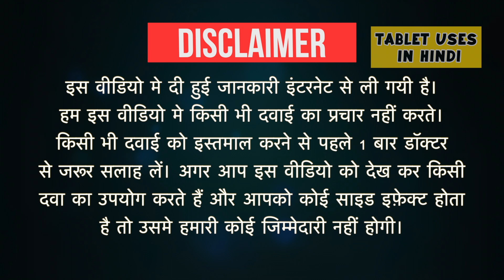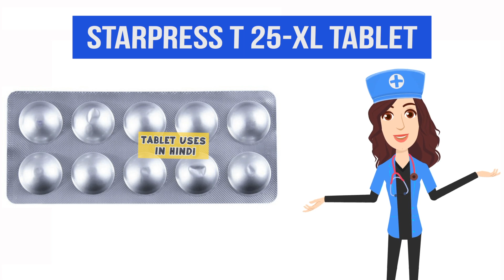Starpress T 25-XL Tablet Uses in Hindi | हाई ब्लड प्रेशर | Side Effects | Dose 💊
Starpress T 25-XL Tablet Uses in Hindi | Side Effects | Dosage